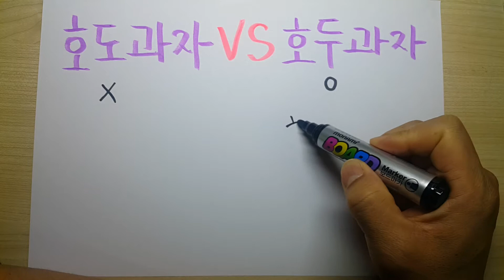호도과자 vs 호두과자